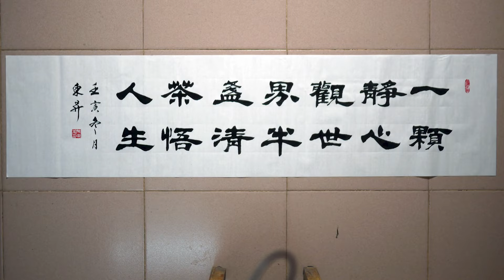隸書作品欣賞，筆姿老到，墨韻清秀，值得收藏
爱好书法，乐于分享交流书法日常心得隸書作品欣賞，筆姿老到，墨韻清秀，值得收藏。